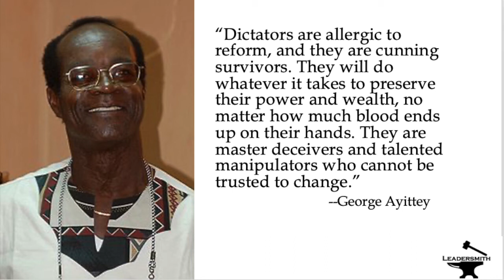WHAT HAPPENS NEXT IN AFGHANISTAN (WITH DAVID HAJJAR) Episode 188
In this episode, I continue my conversation with David Hajjar as he helps us understand what will happen in a Taliban-controlled Afghanistan. David has been involved in relief work for 35 years with the UN, USAID, and similar organizations. In this episode, he gives us a more practical view of what is likely to happen next in Afghanistan. If you missed the last episode, David gave us a solid overview of how the region works and why.

I would like to hear from you. I would like to hear if this was useful.